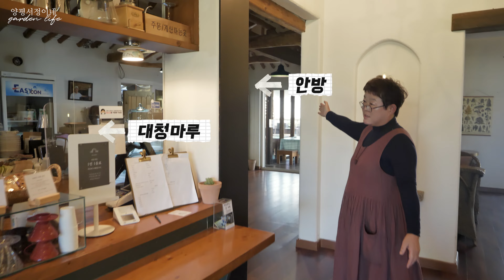[남의집정원구경] 4대째 가꾸어 오고 있는 강화도 카페 다루지의 가을 정원 🌾 그리고 한옥 이야기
짠!
가을 풍경이 나와서 깜짝 놀라셨죠?
제가 더운 여름에 영상 올리려고 작년 가을에 찍어 뒀던
강화도 카페 다루지의 영상입니다.

작년 영상도 엄청 인기였죠.

이번에는 지난 영상에서 나누지 못했던 이야기를 했어요.
주로 1950년대 지어진 증조부님이 직접 지으신 한옥에 대한
설명을 들었고요,
지난번에 보여드리지 못한 잔디광장도 투어했어요.
아버님 정말 이 정도 솜씨면 국보급 아닌가요?

여름의 한 가운데 10월의 다루지 정원을 보니
바삭한 가을 공기가 느껴져서 빨리 가을이 왔으면 싶더라고요.
여러분도 같이 느껴보셨으면 좋겠어요.

참 그라스 키 낮추는 법에 대한 이야기가 영상에 나왔는데요,
샤샤가든 언니가 그러시는데 그라스는 분주를 하면 키를 낮출 수 있다고 하네요.
봄에 뿌리를 캐서 나눠서 반만 심으시면 됩니다.
하지만 그 일도 보통 일이 아닐 거 같은 😅

00:00 시작 start
00:30 프롤로그 Prologue
01:37 한옥 투어 Hanok tour
10:35 살림집 앞 비공개 정원 투어 Grass garden tour
16:00 잔디 대신 마사
18:30 잔디광장 투어
22:25 에필로그 Epilogue

위 링크를 통해 가입하시면 가입하시는 분과 저 모두 무료혜택을 받습니다